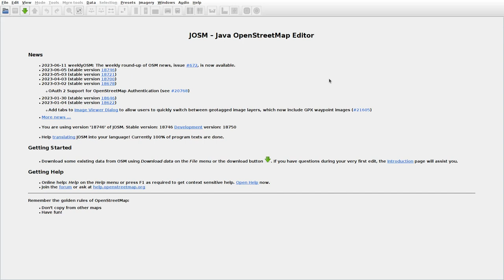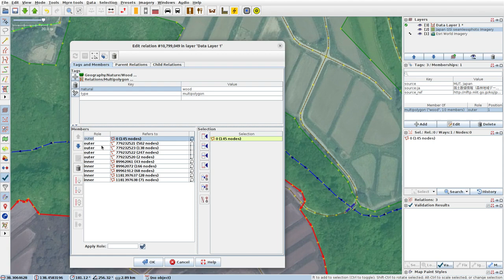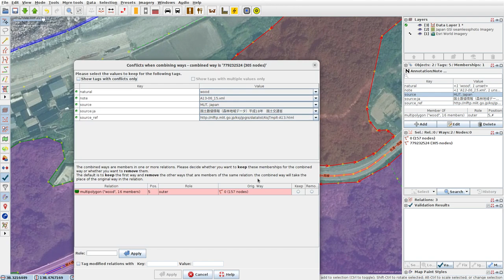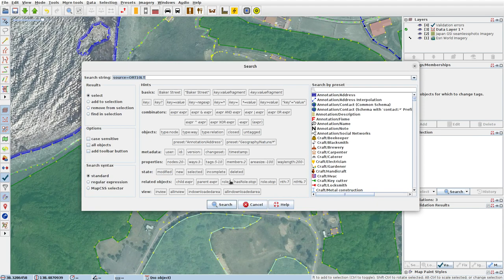JOSMrec1545 2023 06 13